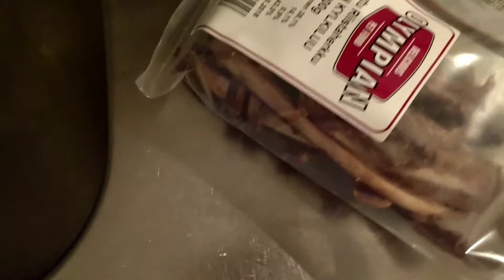Putkiremppa on paras :D ja poron kylkiluu :D